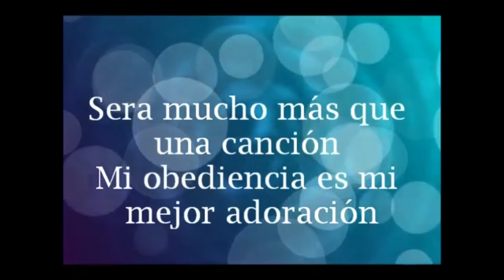Día #10 Dando lo mejor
Ayuno de Primicias

Rindiendo Nuestra Voluntad a Dios

Juan 3.16

Misión Cristiana Recuperando lo Perdido